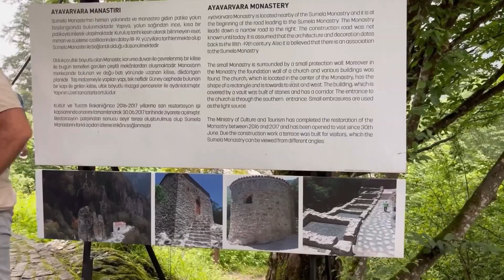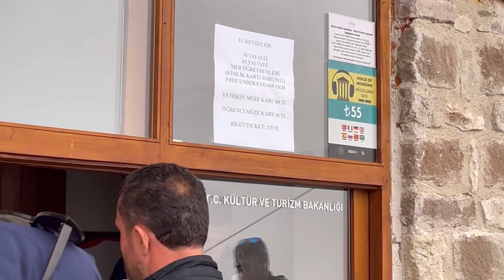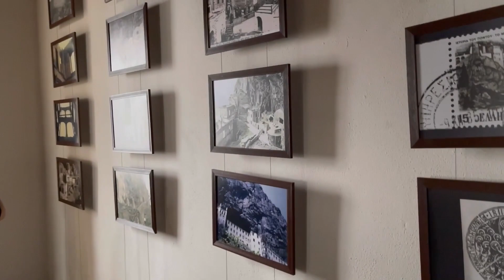Manastiri for a thousand years ago, beautiful paintings on the church wall.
Sumla Monastery is located in Trabzon, Turkey and is considered one of the oldest and most historic monasteries in the Christian world.  Sumela Monastery is built in the middle of a thick forest on steep rocks called Zigana Mountains in the city of Trabzon and is known as Meryem Ana or Holy Mary. This monastery is on top of the rocks and in the middle of a forest in Trabzon.  Turkey is built and contains magnificent architecture, although it has been tampered with and destroyed many times throughout history, it still stands strong.  All the destruction continued until finally in 1923 any manipulation on this monastery was declared prohibited.  Soumla Monastery is located at an altitude of 1,200 meters with a height of 300 meters, and like other monasteries, it has followed certain rules, such as building a monastery outside the city and near a cave on a rock, which all monasteries have these characteristics.  By climbing the rocks, you will notice that this building is attached to the mountains.
 When you visit this monastery, you will definitely like the rock church, because the stone church has a very strange and unique structure, because the walls inside it, like the outside, are full of watercolor paintings.  The altar of this church is also made of bricks.

صومعه سوملا در ترابزون ترکیه واقع شده است و یکی از قدیمی ترین و تاریخی ترین صومعه های دنیای مسیحیت محسوب می شود. Sumela Monastery در میان انبوهی از جنگل ها بر روی صخره هایی پر از شیب به نام کوه های زیگانا در شهر ترابزون ساخته شده است و با نام Meryem Ana یا مریم مقدس شناخته می شود.این صومعه در بالای صخره‌ ها و در میان جنگلی در ترابزن ترکیه ساخته شده است و شامل معماری باشکوهی است، با اینکه در طول تاریخ بار‌ها دستکاری و تخریب شده اما هنوز هم با صلابت پا برجاست. همه تخریب ها ادامه داشت تا اینکه در نهایت در سال ۱۹۲۳ هرگونه دستکاری بر روی این صومعه ممنوع اعلام گردید. صومعه سوملا در ارتفاع ۱۲۰۰ متری با ۳۰۰ متر ارتفاع قرار گرفته است و همانند دیگر صومعه ها از قوانین خاصی تبعیت کرده است، مانند ساخته شدن صومعه در خارج از شهر و در نزدیکی غار بر روی صخره که همه صومعه ها دارای این مشخصات هستند. با بالا رفتن از صخره ‌ها متوجه خواهید شد که گویی این ساختمان به کوه ‌ها چسبانده شده اند.
هنگام بازدید از این صومعه مطمئنا از کلیسای صخره ای خوشتان خواهد آمد، زیرا کلیسایی سنگی دارای ساختمانی بسیار عجیب و منحصر بفرد است، زیرا دیوار‌های داخل آن همانند قسمت بیرونی پر از نقاشی ‌هایی با آبرنگ هستند. محراب این کلیسا نیز از جنس آجر است.

I am hana, I live in Tehran. I love traveling and gaining new experiences, I hate that my life has a fixed and repetitive schedule, that's why I decided to travel more so that every day of my life will be a new experience.
 First, I started with nature travel in Iran, and then I started traveling around the world and Iran with a backpack. Come with me to see new places.

Travel
Travel to Istanbul
سفر به ترکیه
سفر زمینی
City tours
Personal vlog
Travel vlog
Travel around iran
Travel around word
‎سفر
City walk
Walk with  me
Backpacker
Travel with backpack